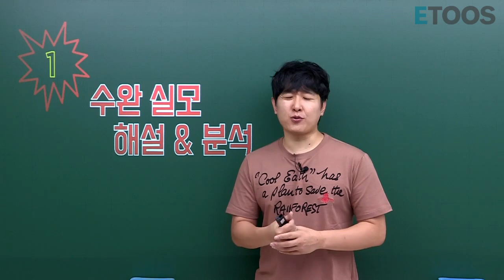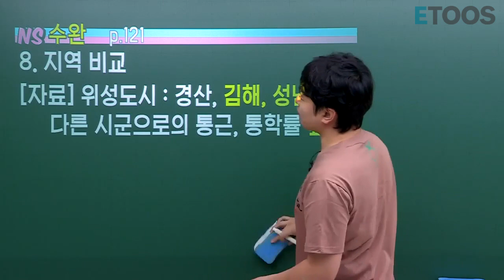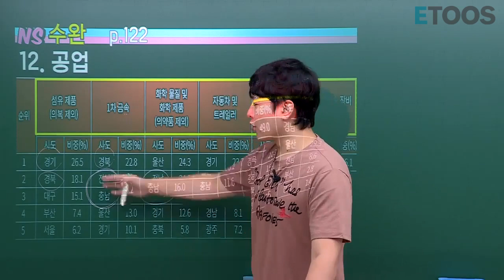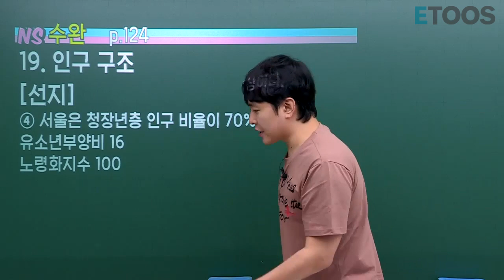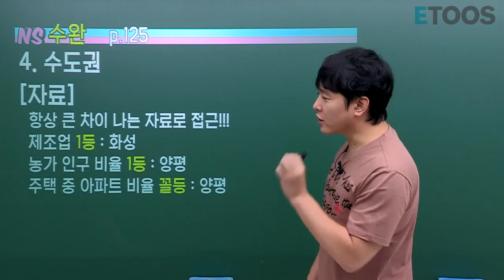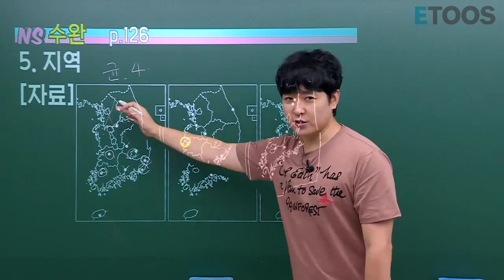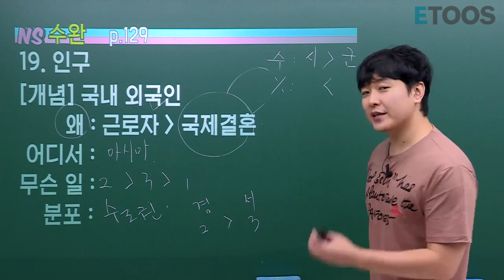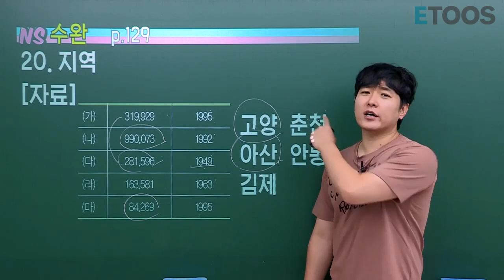[이남승] [한국지리] EBS 수완 실전모고 1~2회 주요문항특강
안녕 얘들아!
공부하고싶어서 손끝이 드릉드릉하는 우리 모범 지리러들을 위해
형이 ♥EBS 수완 실모 해설&분석 특강을 가지고 왔어!♥ (박수함성)

해설을 보기에 앞서, 우선 EBS 수완실모부터 풀어보는것 잊지말고,
23~25분정도안에 풀 수 있도록 연습 또 연습 하는것도 잊지말고!

그럼 EBS 수능완성 한국지리 실전 모의고사 1~2회 시작해볼까!?

NS가 쏜닭! 치킨먹고 자료분석도 뿌시자!